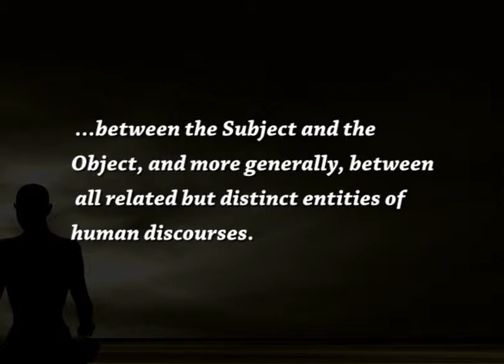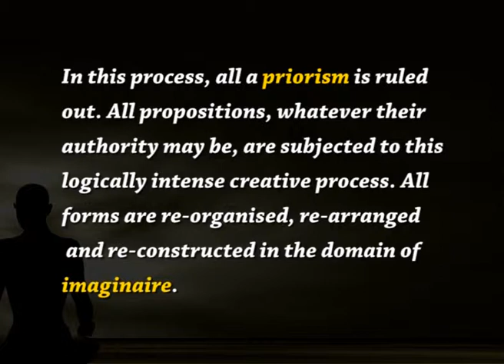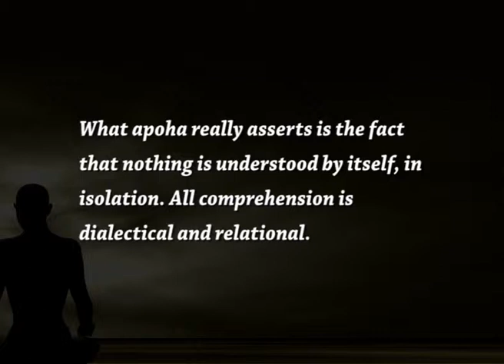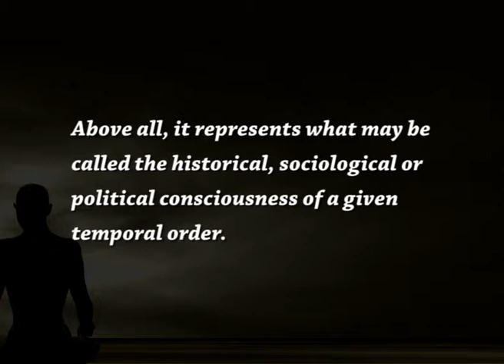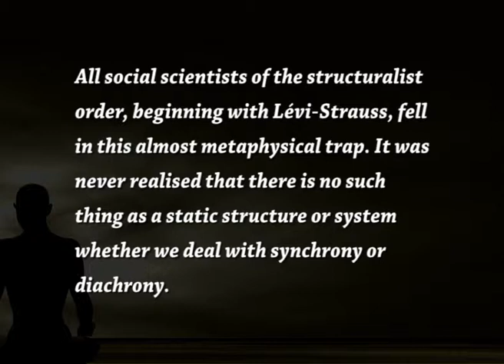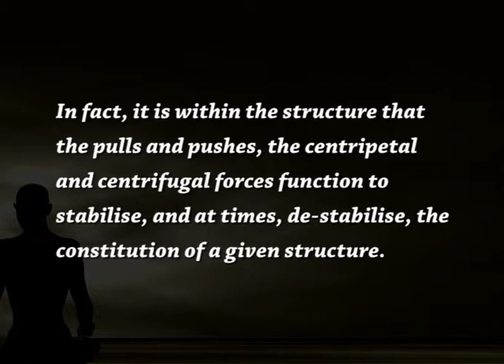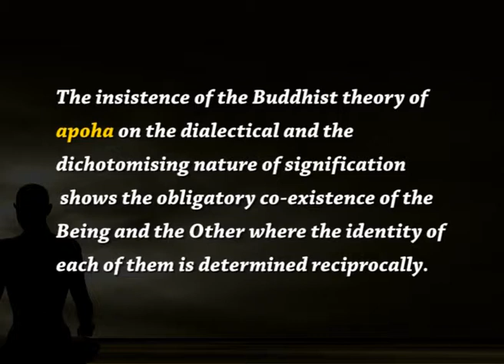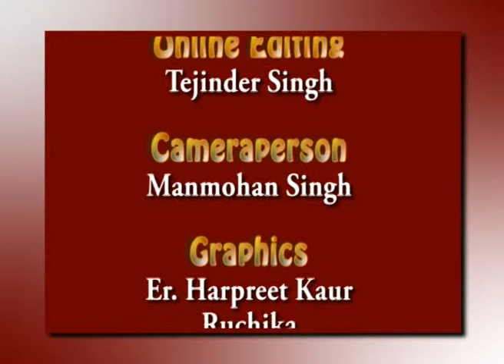THE SEMIOTICS OF SIGNIFICATION IN BUDDHIST AND FRENCH TRADITIONS ( LECTURE 7)